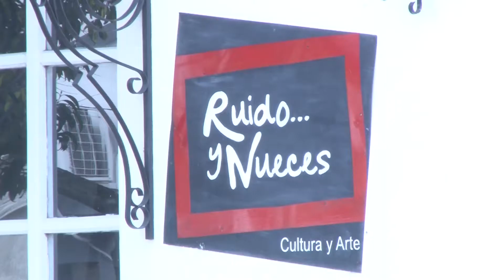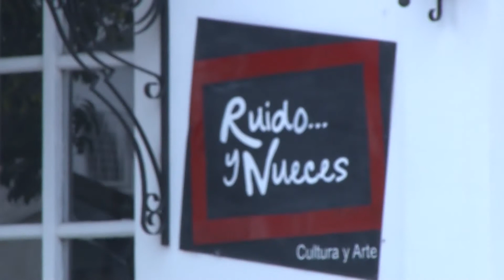Casiopea estrena Es más fácil que llorar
NDQNTA entrevistó a su director, Alberto Callaqueo